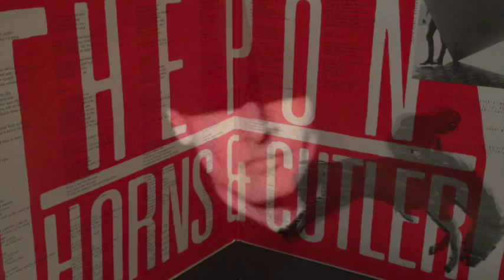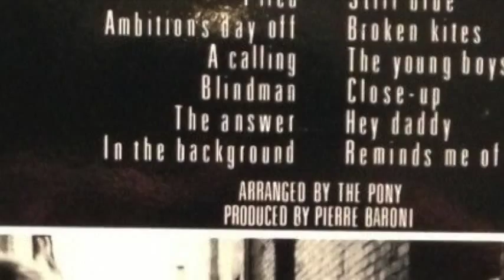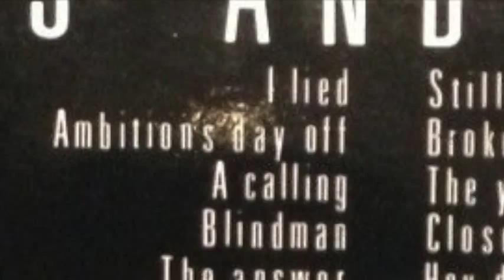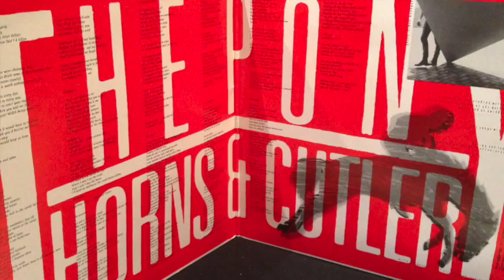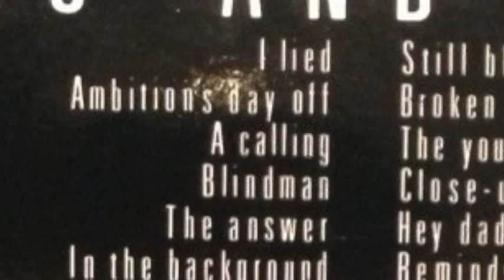The Pony - I Lied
If you like mid 60s style jangly guitar music, then you may like this cool track from the Pony.

This was released on vinyl and cassette in 1987 and never made it onto CD or digital.

I hope you enjoy a part of our indie music history.